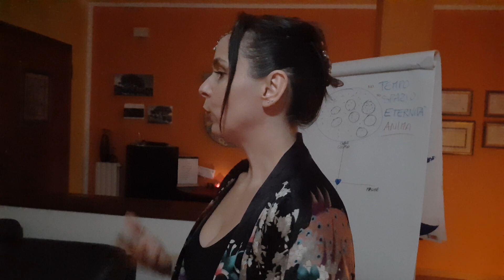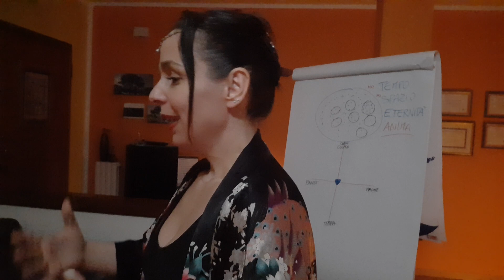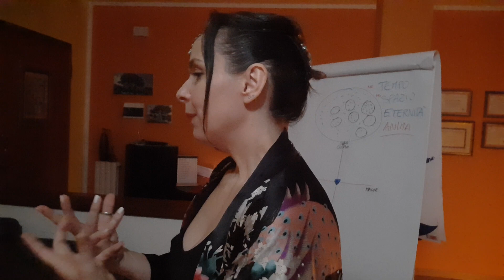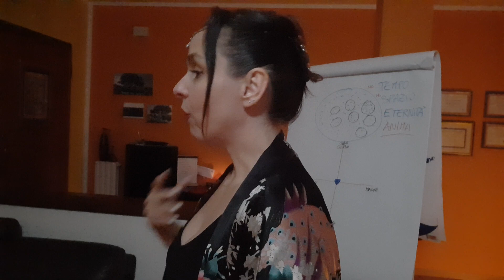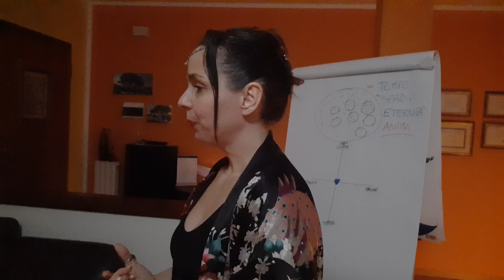Coerenza Testa e Cuore di Anna Senatore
In questo video Anna Senatore dopo aver fatto sperimentare una breve meditazione, fa emergere l'importanza del Silenzio interiore, per ascoltare la propria Anima.

La Coerenza fra Testa e Cuore è  fondamentale per poter vivere la propria Vita in sintonia con l'esperienza che l'Anima ha deciso di fare su questa Terra.

La nostra realizzazione dipende da quanto siamo in pace con noi stessi e in ascolto con la propria Anima.

Se vi è confusione in noi, e le scelte sono dettate da ciò che vogliono gli altri, sarà normale non sentirsi soddisfatti e felici di vivere.